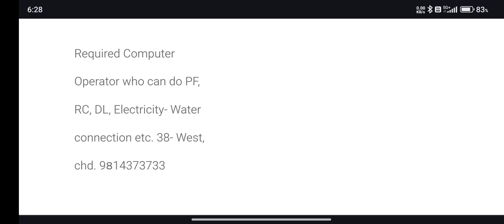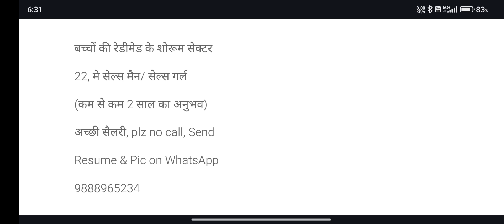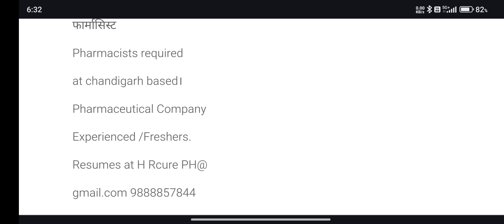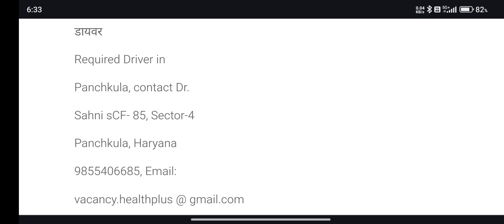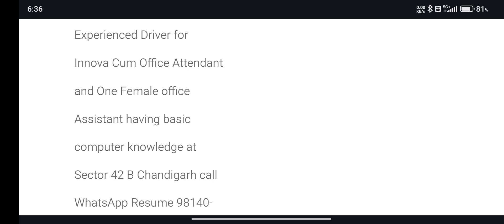New vacancy in Chandigarh, freshers jobs in Chandigarh, अनपढ़ को नौकरी चाहिए कहा मिलेगी।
अनपढ़ को नौकरी कहा मिलेगी
10th पास हू मुझे नौकरी चाहिए।
चंडीगढ़ में नौकरी कैसे ढूंढे
Chandigarh mein naukari kaise dhundhe
Chandigarh me nokari kha dhundhe
चंडीगढ़ में नौकरी कहां ढूंढे
Chandigarh mein naukari Kahan milti hai
चंडीगढ़ में नौकरी कहां मिलती है
अनपढ़ पैसे कैसे कमाए
anpadh paise kaise kamae
चंडीगढ़ कंपनी में जॉब कैसे मिलेगी
jobs chandigarh
अनपढ़ और 8वी पास के लिए नौकरी
private jobs in panchkula
चंडीगढ़ की ताजा नौकरी